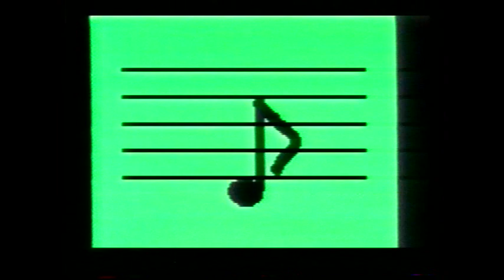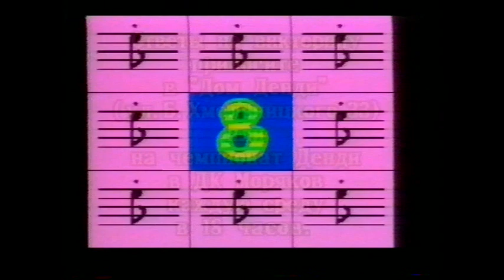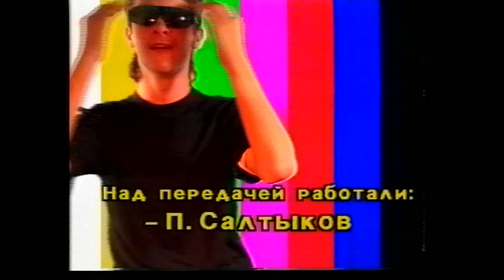31 - Мир Денди (Исходник , 01.12.1996 год) 4;3 - Sony SVP 5600P-PAL-576p - HD+t cut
31 - Мир Денди (Исходник , 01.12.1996 год) 4;3 - Sony SVP 5600P-PAL-576p - HD+t cut

ОБЗОР:
- Disneyland 2 (Doki Doki Yuuenchi) (Dendy)

ОБЗОР:
- Adventure Island (Super Game Boy)

===РЕКЛАМА===Game Boy всегда с тобой --вариант 2--

ОБЗОР:
- LHX: Attack Chopper (SEGA MD)

- ИТОГИ Викторины #03 - правильные ответы:
- победитель - Знаменский Михаил

- 1 вопрос - Сколько уровней в DOOM на Sony PlayStation ? --ОТВЕТ-- 59 уровней
- 2 вопрос - Сколько бойцов в игре TEKKEN  ? --ОТВЕТ-- 17 бойцов.
- 3 вопрос - Сколько игр находится на картридже Super Mario All-Stars на Super Nintendo ? --ОТВЕТ-- 4 игры.

ОБЗОР:
- Worms (SNES)

==Заставка==Совершенная игровая система Super Nintendo==

ОБЗОР:
- Soviet Strike (PSX)

Рубрика HELP:
- Pitfall: The Mayan Adventure (SEGA MD)--коды--
- Primal Rage (SEGA MD)--коды--

Викторина #04:
- 1 вопрос - Назовите как можно больше игр седланых по мультфильмам компании "Уорнер Брадерс" ?
- 2 вопрос - Сколько уровней было показано сегодня в игре Soviet Strike на PlayStation?
- 3 вопрос - Назовите компьютерную игру , которую вы сейчас увидите в клипе.

- Ответы на викторину приносите в "Дом Денди" (ул. Б. Хмельницкого, 33) или на чемпионат Денди по средам в 18 часов в ДК моряков.

И со-ведущие:

А. Бречка
М. Живаго
Юрий Мелихов
Н. Петровская
Олег Тихопой
Владимир Грибачёв

прочие:

- А. Соловей
- Н. Бибяев
- А. Алеко
- В. Макаров
Особое спасибо за предоставленные архивные VHS записи передачи "Мир Денди":

- Артуру Лапуриньш
- Александру Солоновичу

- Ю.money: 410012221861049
- QIWI: по нику - INQUISITORALEX